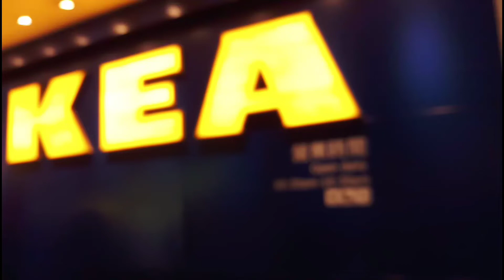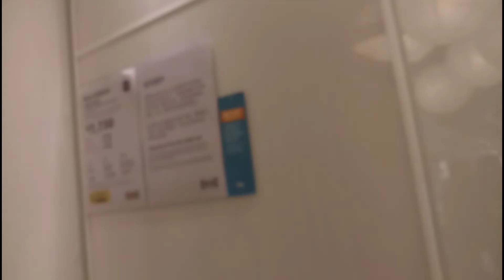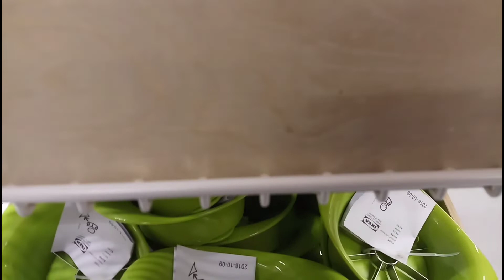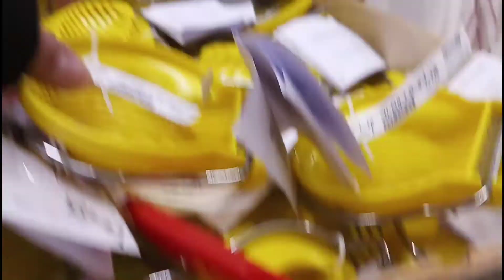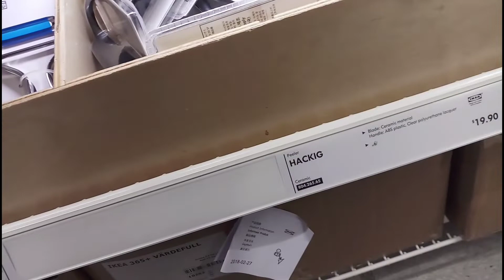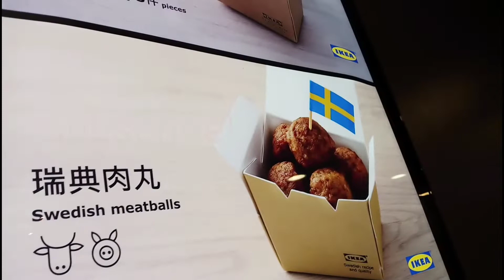PASYAL TAYO SA IKEA HONG KONG